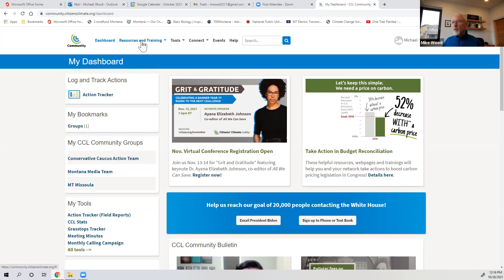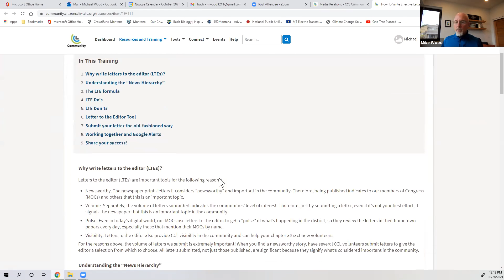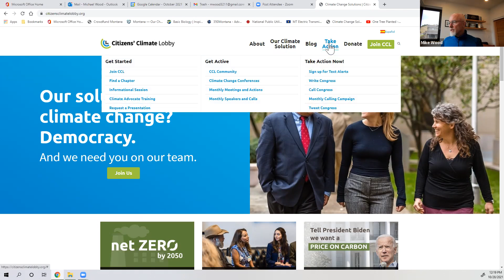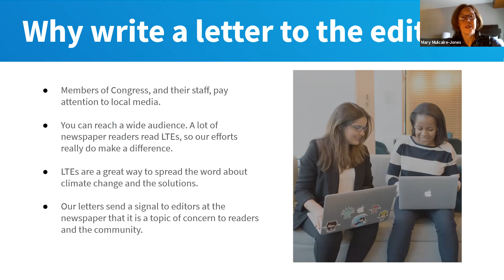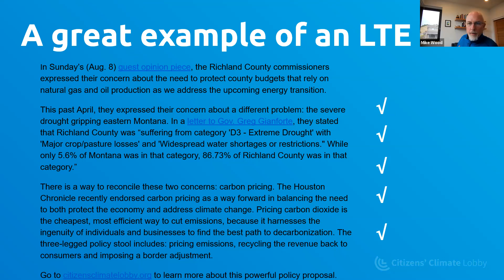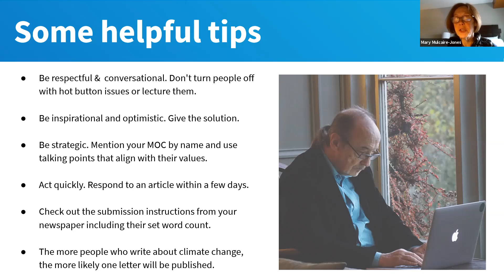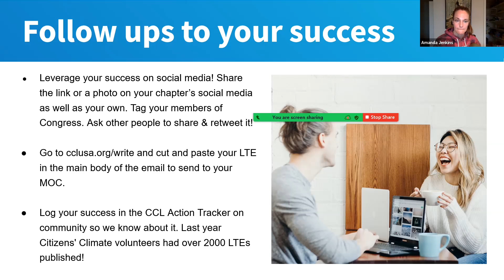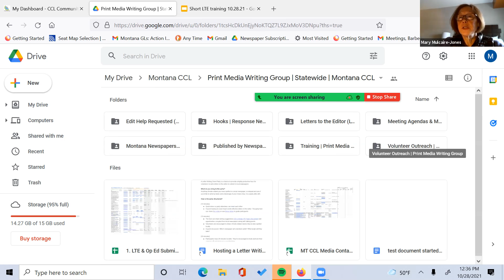Montana Statewide Print Meda Writing Team Meeting | October 2021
A team meeting with info about how to write great letters to the editor